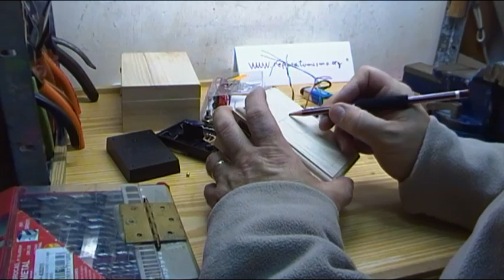CONSTRUCCION ESR - COMPROBADOR DE CONDENSADORES SENCILLO - PASO A PASO VIDEO 4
EL PROYECTO COMPLETO.

algunos documentos tienen password de apertura esta indicado es: sinreparos